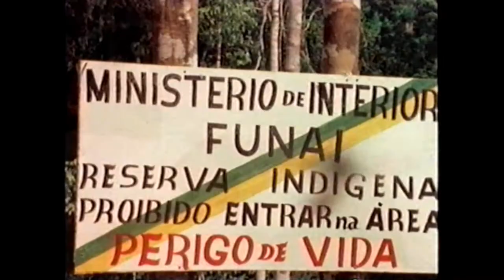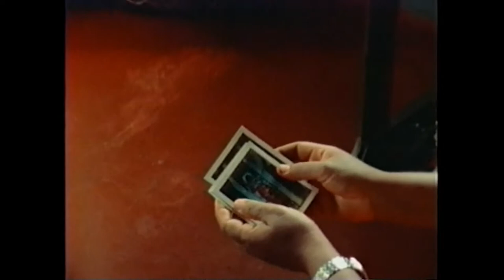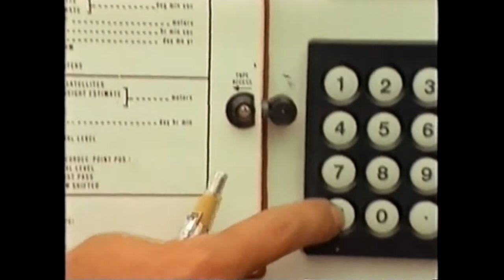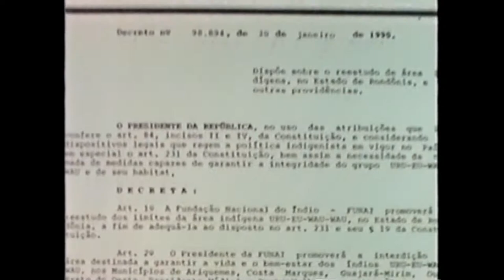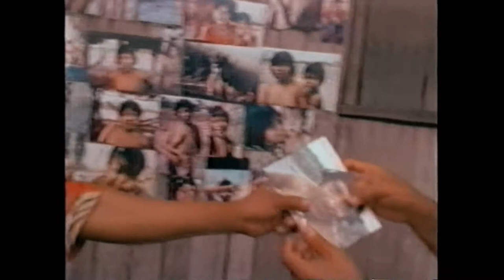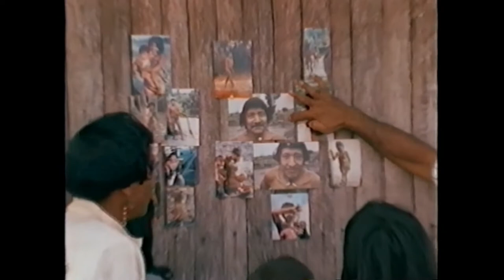Historia de Rondônia (Parte 1) - Contato com os Uru eu wau wau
A História de Rondônia começa antes do descobrimento do Brasil, a região onde atualmente está situado o estado de Rondônia, era povoada por índios de diversas tribos. Sabe-se que na região, existiam índios:

Mapa do Noroeste de Mato Grosso, atual Rondônia.
Aruás (Língua aruá); Cintas-largas (Tronco Linguístico: Tupi Monde);

O início da construção da Estrada de Ferro Madeira-Mamoré, em virtude da assinatura do Tratado de Petrópolis (1903), constituiu outro poderoso impulso para o povoamento. Durante a Segunda Guerra Mundial, o Decreto-lei nº 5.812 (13 de setembro de 1943) criou o Território Federal do Guaporé, com partes desmembradas dos estados do Amazonas e do Mato Grosso. Com uma economia baseada na exploração de borracha e de castanha-do-pará, pela Lei de 17 de fevereiro de 1956 passou a se denominar Território Federal de Rondônia, em justa homenagem ao sertanista Marechal Cândido Mariano da Silva Rondon (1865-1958). A descoberta de jazidas de cassiterita e a abertura de rodovias estimularam a sua economia e o seu povoamento, passando este Território à condição de Estado a partir de 1982. Em seu primeiro ano, o estado era constituído por 13 municípios, incluindo a capital, Porto Velho. São eles: Guajará-Mirim, Ji-Paraná, Vilhena, Ariquemes, Jaru, Pimenta Bueno, Colorado do Oeste, Cacoal, Ouro Preto do Oeste, Presidente Médici, Espigão do Oeste e Costa Marques. Já naquela época, milhares de famílias que viviam na região aguardavam a distribuição de terras pelo Incra, situação que ainda não encontrou uma solução definitiva.